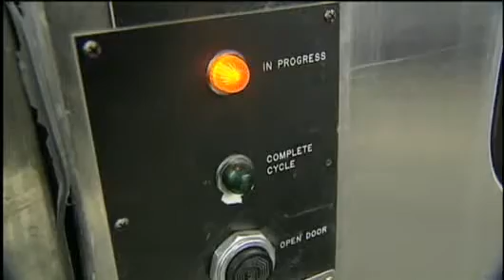Workers Discuss Care Of Animals In Primate Research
There are hundreds of studies underway at Wisconsin National Primate
Research Center at the University of Wisconsin-Madison, and workers
there are giving a look at the care the research primates receive.